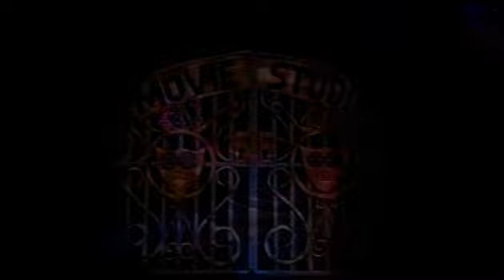Rock Eisteddfod Mordialloc College 2002